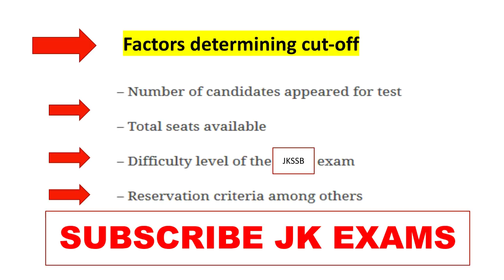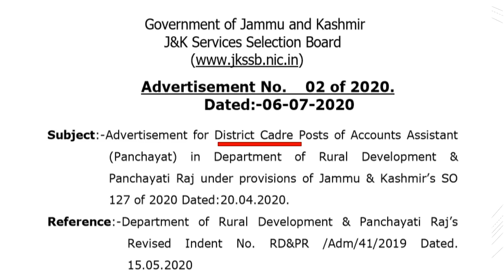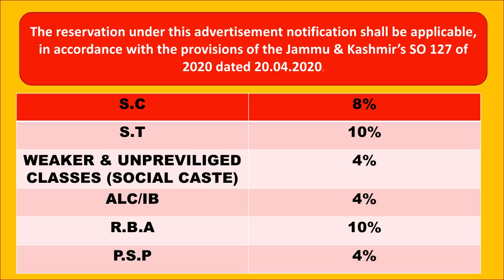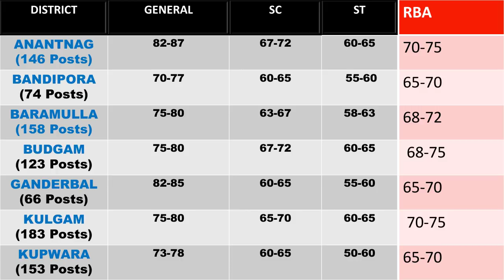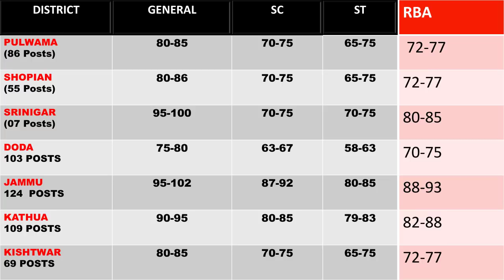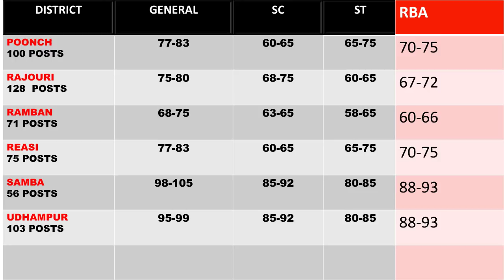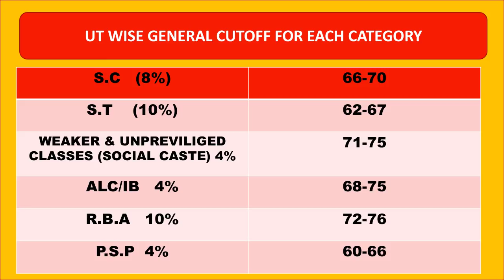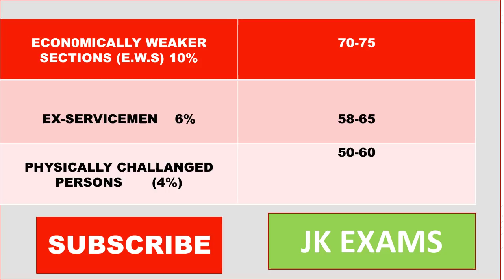JKSSB PANCHAYAT ACCOUNTS ASSISTANT EXAM EXPECTED CUTOFF DETAILED U.T WISE ,DISTRICT WISE (CATEGORY)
JKSSB PANCHAYAT ACCOUNTS ASSISTANT EXAM EXPECTED CUTOFF DETAILED  U.T WISE ,DISTRICT WISE (CATEGORY WISE)

And Comment What You Want To See In Next Video.

jk exams
thankx u again and wishes u best of luck for ur carrier